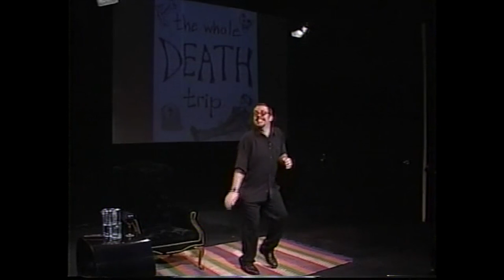Max Koch Cellars/Video Vault #2: Jack Nicholson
Transferred a bunch of old tapes from the past onto my laptop. Here is the first time I'd ever channeled Jack live onstage. It's a scene from a one-man show I did called "The Uncompromising Pain Continues: A One-Man Agony-fest with Cartoons", which was performed back in 2000 at the Ventura Court Theatre in Studio City, CA.